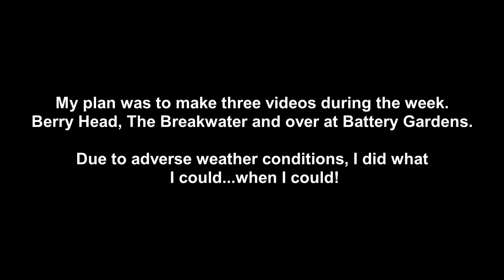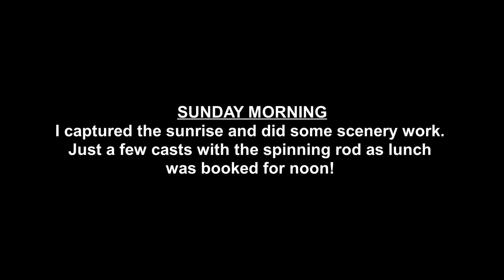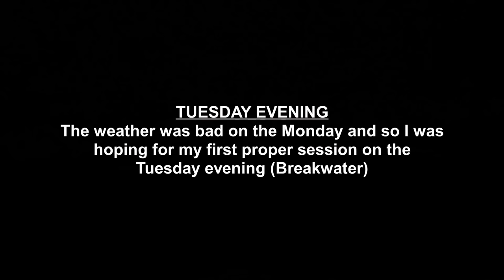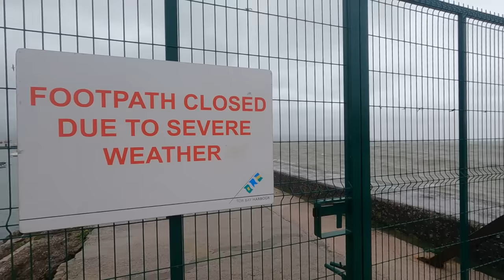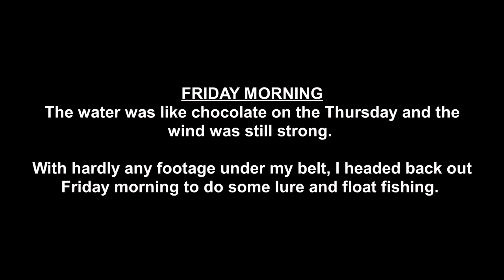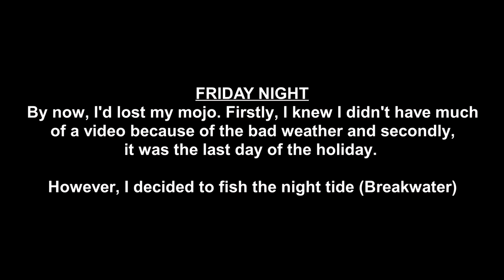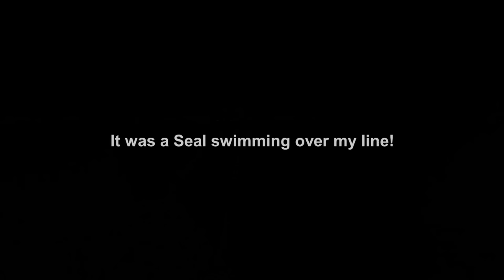South Devon Sea Fishing at Brixham in Torbay.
Sea Fishing at Brixham in South Devon. I needed a break and so it was time for a Brixham Holiday. The plan was to make a Mackerel Fishing video on Brixham Breakwater, a Wrasse Fishing video over at Battery Gardens and I also wanted to sample some of the magical Berry Head Sea Fishing that's on offer! Well, the weather was horrendous for the majority of the week and there were limited fishing opportunities. Storm Babet put pay to any prolonged sessions but it was still nice to get away. When it comes to UK Shore Fishing, this place is one of my favourites,  it can be like an aquarium at times as multiple species can be caught throughout the year. I did what I could, when I could and I just about managed to scrape a video together.